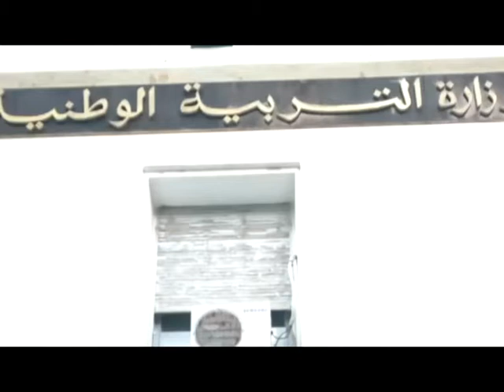Intikhab 13 04 2014